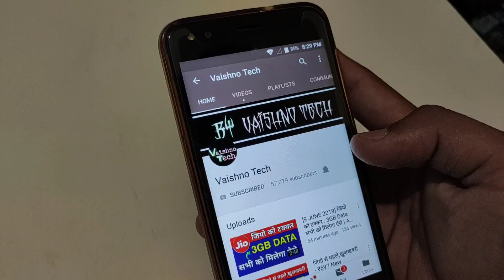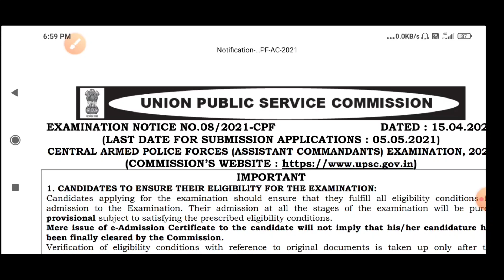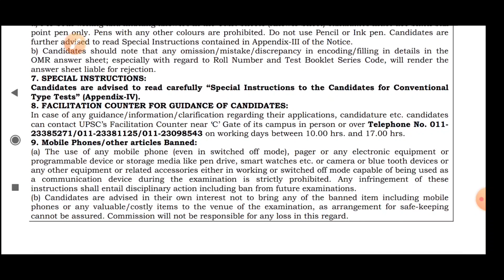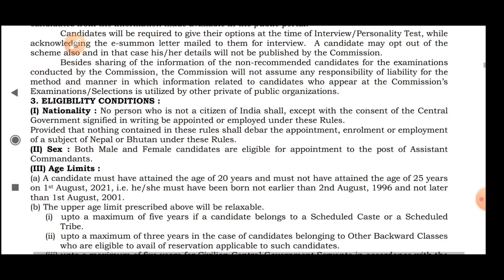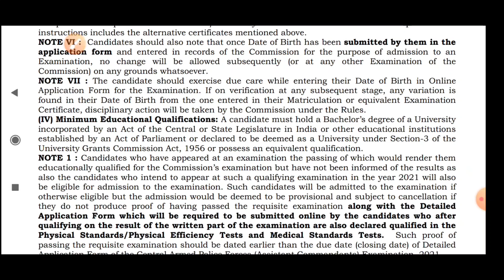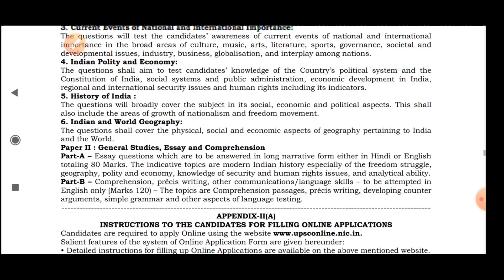जम्मू-कश्मीर में आयी नयी भर्ती | BSF CISF CRPF ITBP SSB Recruitment 2021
BSF Recruitment
 2021
BSF New Vacancy Out 2021
SSB New Vacancy Out
ITBP 10th Pass Jobs
Jammu Kashmir New Job 2021